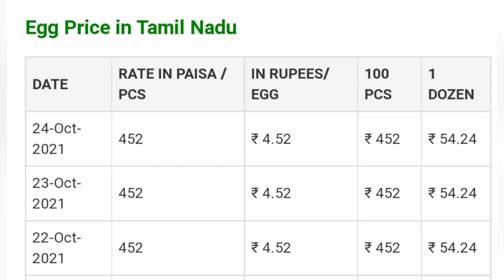24-10-2021 Today poultry rates broiler Chicken🐔 || Tamilnadu broilers chicken rates | chiken rate